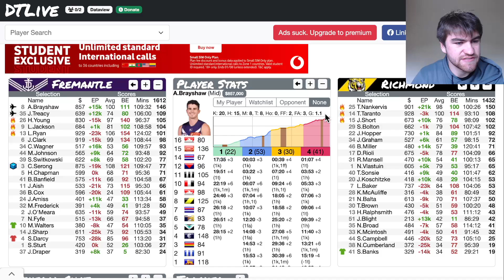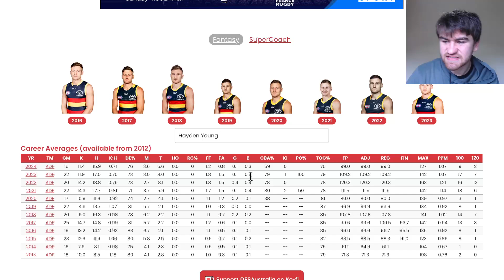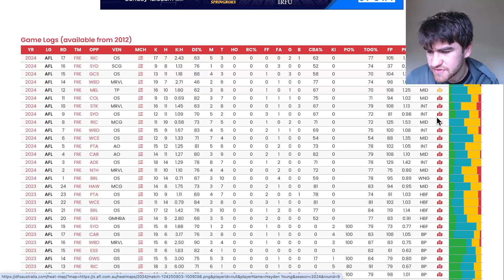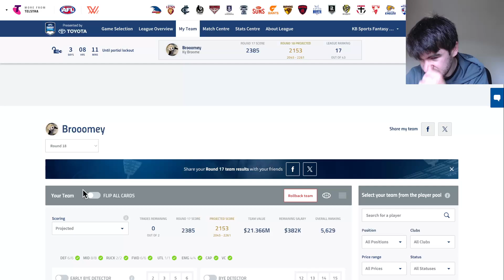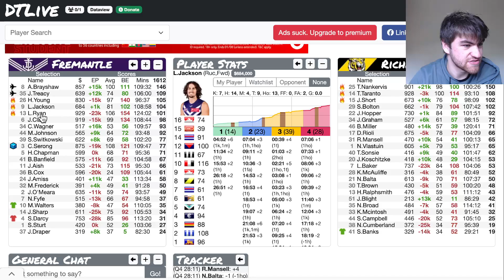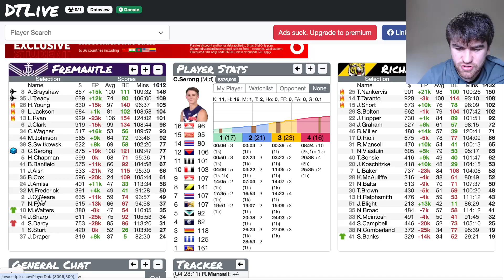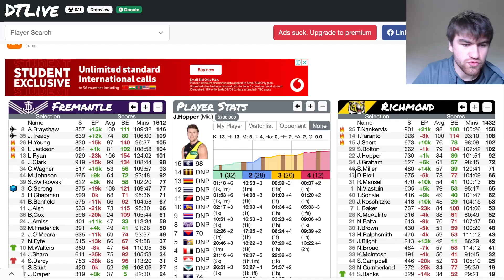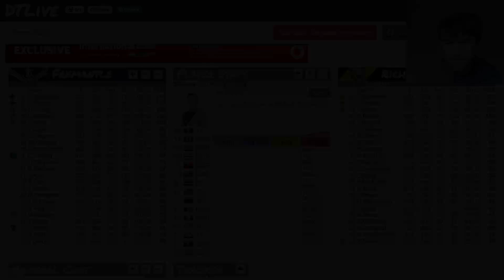Fremantle Dockers vs Richmond Tigers - AFL Fantasy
In this video, we analyse the moments as both Fremantle fought hard for victory against Richmond.